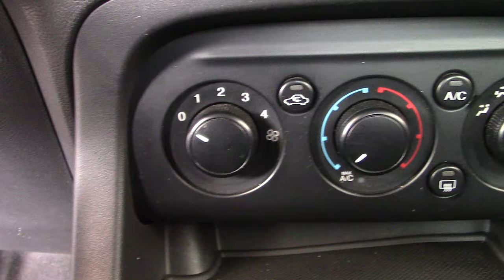Ford / Figo / 2017 - 4143